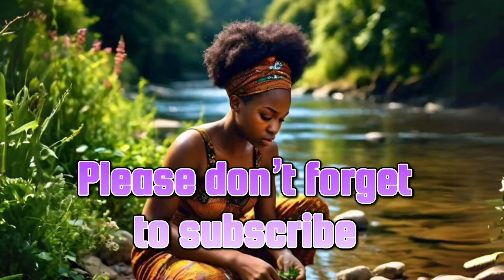IFE, (when Love crashes with tradition)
The story about two lovers who struggle to be together because of tradition that forbids their union.  So they will do anything to fight tradition until they finally be together.